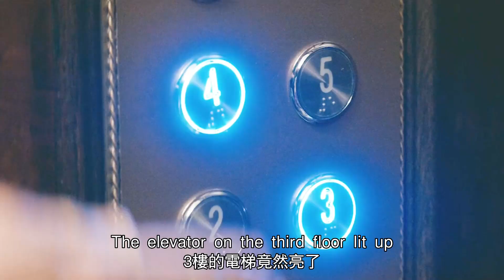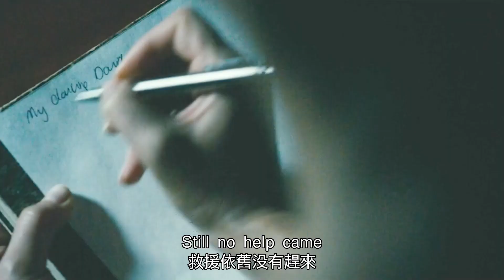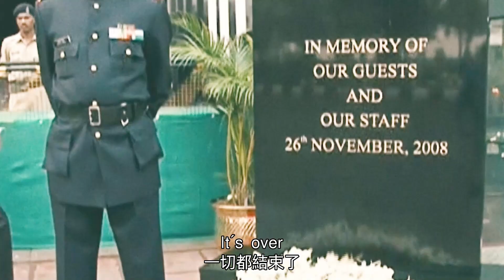危機12小時，真實改編，你不得不知道的歷史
簡介：
《孟买酒店》：影片真實再現震驚世界的“印度9·11”孟買恐襲事件，2008年11月，著名的泰姬陵酒店意外遭到恐怖分子入侵，恐怖分子無差別行兇，讓整個酒店陷入絕望之境，百餘名酒店住客及員工被困，無人得知何時能等來救援，一場與死神的賽跑就此開啟…
最近熱播電影：